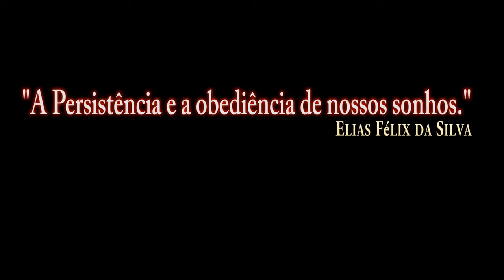DCS:F-16C Viper_REVO TUTORIAL_Reabastecimento Ar-Ar/PT-BR_VÍDEO 1301